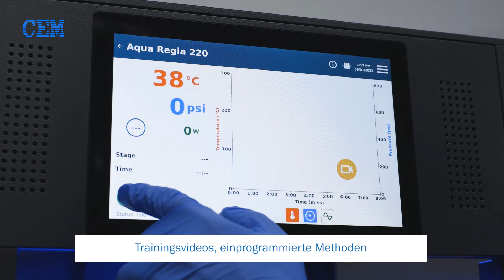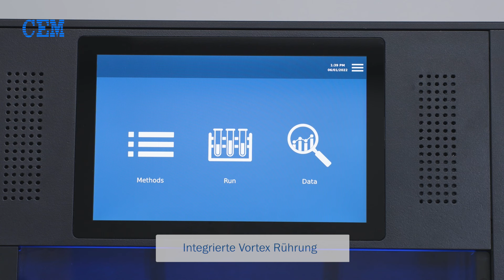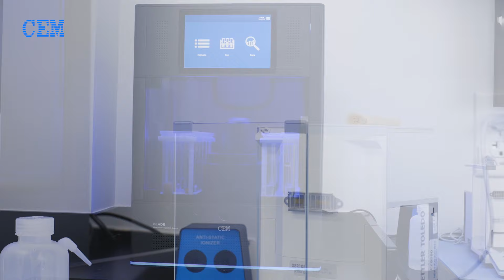Schnellster Mikrowellenaufschluss der Welt im Blade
Was macht den Mikrowellen-Aufschluss im Blade so einzigartig?
Das Blade integriert alle modernen Technologien:
• Automatisiert
• Passt auf jeden Labortisch
• Von der Einwaage bis zur Analyse: Dokumentation von jeder Probe
• Hochreine Quarzgefäße
• Alle Säuren, auch HCl, HF und Königswasser möglich
• Einfache Handhabung der Behälter, nur 2 Teile
• Kein Verschrauben der Aufschlussbehälter, kein Werkzeug notwendig
• Trainingsvideos, Einprogrammierte Methoden
• Hohe Aufschlusstemperaturen, hohe Drücke
• Mixen von Proben
• Typischerweise 5 Minuten Aufschlusszeit inkl. Abkühlung
• Kamera zeigt live den Aufschluss – einfache Optimierung der Methode
• Integrierte Vortex Rührung
• Große Probeneinwaagen möglich
• Dokumentation von jeder Probe
• Autosampler ermöglicht Arbeiten über Nacht
• Geringer Platzbedarf, nur 50 x 50 cm
• Abluft ist eingebaut, kein Abzug notwendig
• Kühlung der Aufschlüsse ist eingebaut
• 240 V (wie bei der Kaffeemaschine) reicht aus
• Keine Druckluft notwendig
• Kein Stickstoff notwendig
• Kein externer Kühler notwendig
• Kein Bad/Grundlast notwendig